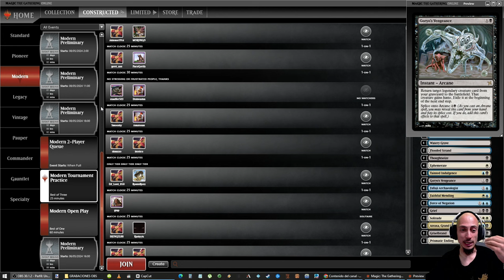MUCHO MÁS que una simple reanimator. Goryo's Vengeance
4 Atraxa, Grand Unifier
4 Ephemerate
4 Faithful Mending
4 Fallaji Archaeologist
2 Flooded Strand
2 Force of Negation
1 Godless Shrine
4 Goryo's Vengeance
4 Grief
2 Griselbrand
1 Hallowed Fountain
1 Hedge Maze
1 Swamp
4 Marsh Flats
1 Meticulous Archive
1 Plains
4 Polluted Delta
3 Prismatic Ending
1 Shadowy Backstreet
3 Solitude
1 Island
4 Tainted Indulgence
2 Thoughtseize
1 Undercity Sewers
1 Watery Grave

2 Celestial Purge
1 Commandeer
1 Emrakul, the Aeons Torn
1 Force of Negation
1 Prismatic Ending
1 Solitude
2 Subtlety
2 Supreme Verdict
2 Surgical Extraction
2 Teferi, Time Raveler